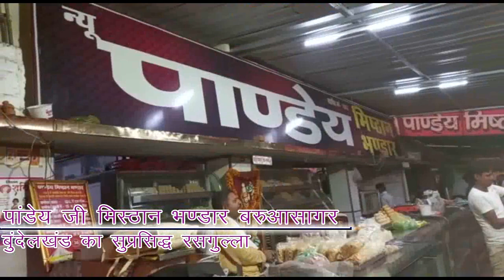रेलवे के सीटीआई ने ए वॉटर कंजर्वेशन टॉयलेट का किया आविष्कार- धर्मदास।